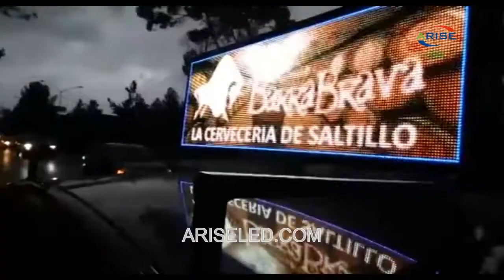LED taxi top advertising taxi top led display taxi top led display screen 3g wifi car led,Car Displa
Skype: ariseled;
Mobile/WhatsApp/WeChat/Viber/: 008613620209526